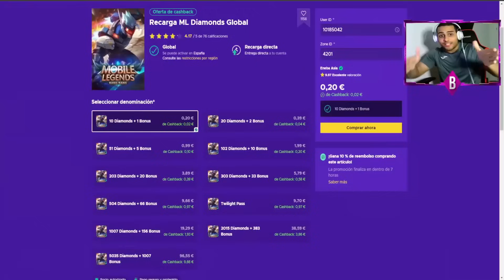EL PARTIDO MAS LOCO DE LA WILDCARD MUNDIAL,RRQ AKIRA VS LEGION ESPORTS 😱 | MOBILE LEGENDS ESPAÑOL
Track Name: Heroes